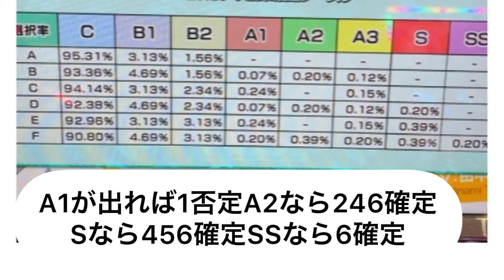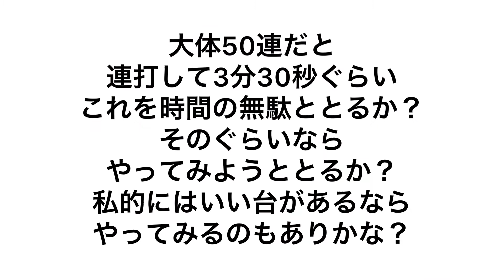パチスロ ウェイクアップガールズ 50連してみた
パチスロ
Wake Up, Girls！Seven Memories
ガチャ判別